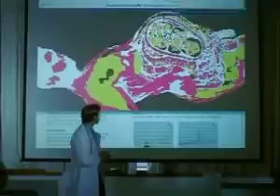The World's First Male Pregnancy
Mr. Lee Mingwei is the first human male in history to gestate a fetus within his own body. This procedure was made possible through a phase II clinical trial at RYT Hospital-Dwayne Medical Center in New York City. This seven-minute video is an excerpt from a feature film documentary, produced by Doc en Stock/Arte France and directed by Sophie Lepault and Capucine Lafait.